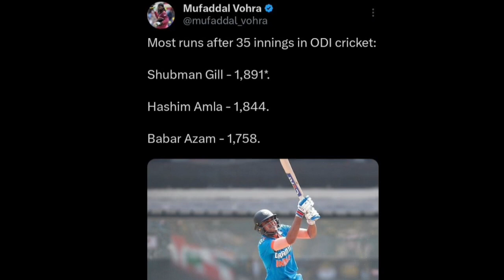ODI मे NO.1 बल्लेबाज़ होने वाले है Shubman Gill ?Shubman Gill to be No.1 batsman in ODI !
Shubman Gill hosakte hai odi me No.1 batsman

Shubman Gill no.1 odi batter

icc odi No.1 ranked batter shubman gill

odi number 1 batter